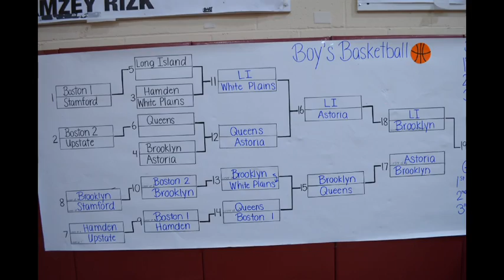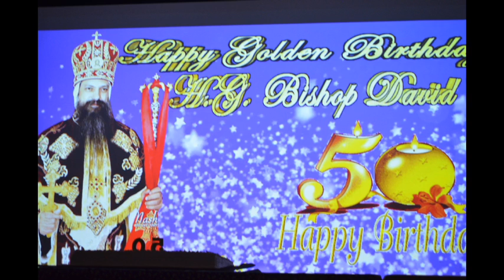NY_ NE Diocese 4th Talent Show and Bishop David Birthday celebration _August 5th 2017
NY_ NE Diocese 4th Talent Show

St. Abraam Coptic Church
Long Island